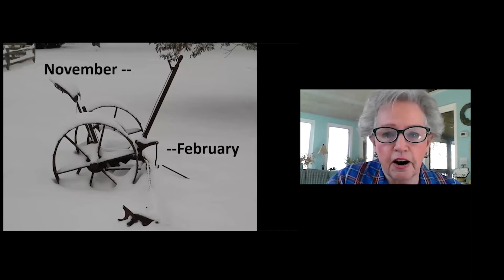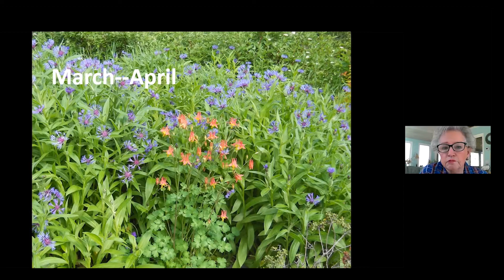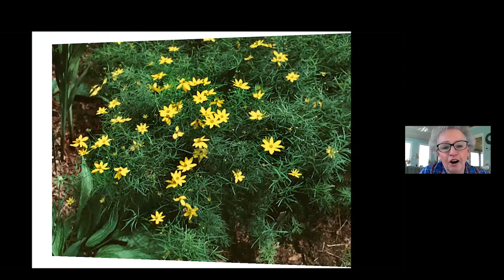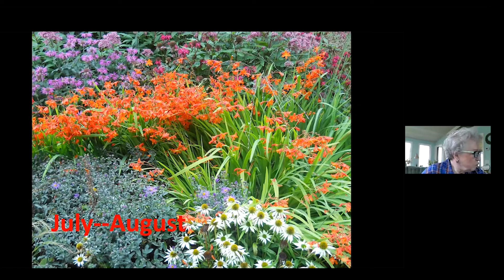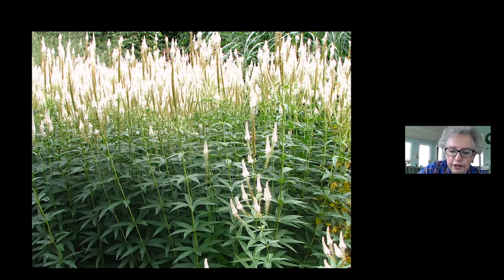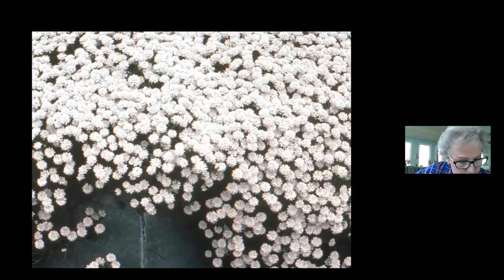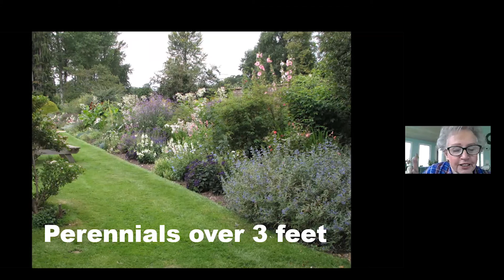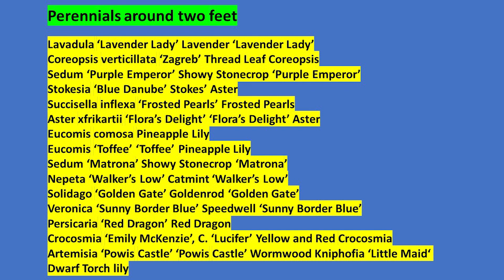Perennials for a Southern Garden by Ruth Baumgardner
Retired commercial nursery owners Ruth and Erbin Baumgardner gave more than 1,600 perennials to the UT Gardens, Knoxville, when they retired and closed their Mouse Creek Perennial Nursery in Riceville, Tennessee, in 2014. Their gift created “The Ruth Baumgardner Perennial Collection,” which forms the core of the perennial garden in Knoxville. Ruth served as president of the Perennial Plant Association from 2001 to 2003 and also served as the group’s southeastern director and chair of the Education Committee. A passionate educator, Ruth chose to make her collection public so that everyone can learn about perennial plants and their use. It is a major teaching component for several plant science classes at UT